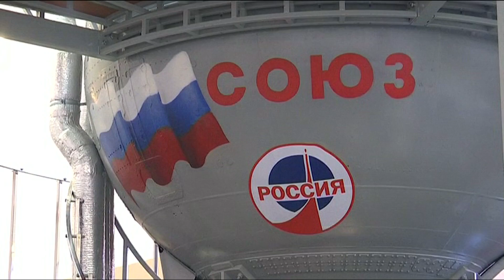Тренировки в симуляторе капсулы «Союз»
Российский космонавт Олег Артемьев и астронавты НАСА Эндрю Фойстел и Ричард Арнольд отработали поведение в экстренных ситуациях в корабле «Союз». Они отправятся на МКС 21 марта.